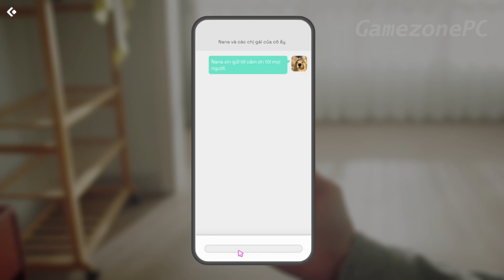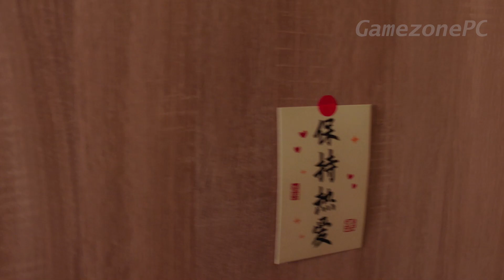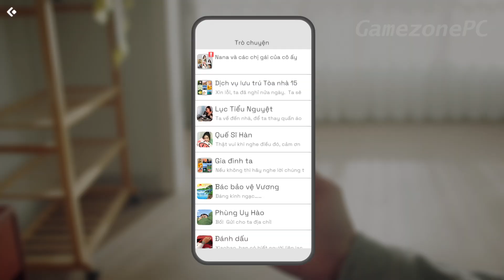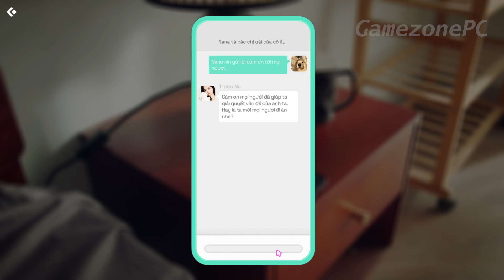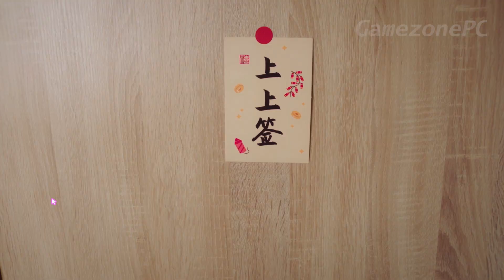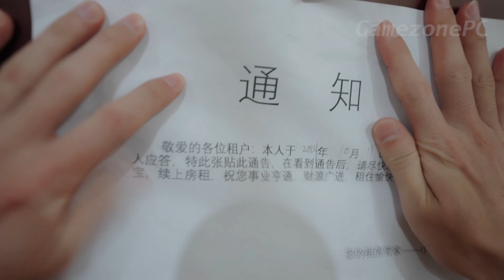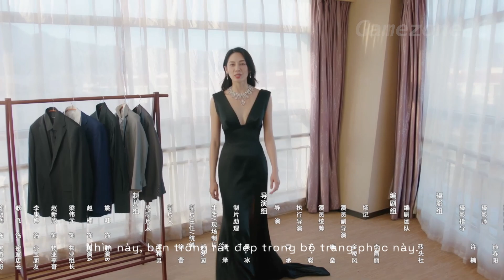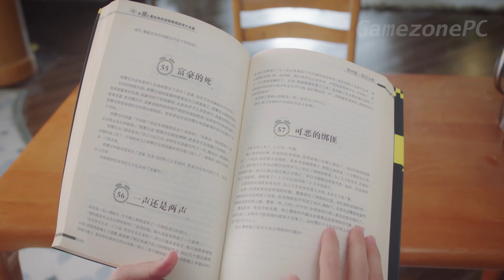MY DESTINY GIRLS Walkthrough Part 5 PC - No Commentary (FULL GAME)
Xiao Bao opened his eyes, he was surrounded by six women. He embarked on an immersive journey of love with them. Amongst them were a gaming enthusiast, a sultry dancer, a childhood crush, a sexy doctor, an innocent schoolgirl, and a wealthy businesswoman. Who would be his true love?